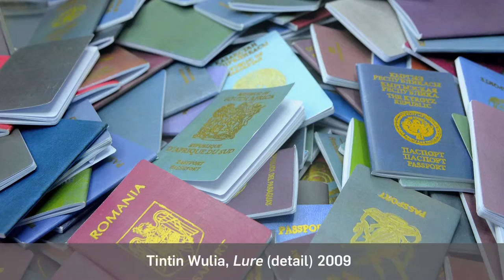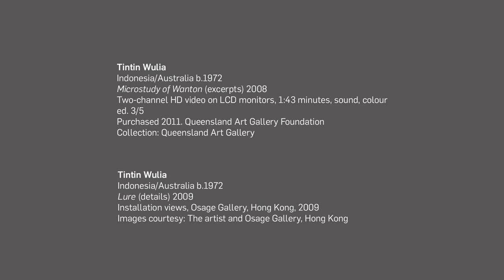APT7 / Tintin Wulia discusses her art practice and 'Eeny Meeny Money Moe'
Tintin Wulia draws on personal experiences of migration to address universally relevant ideas of mobility and identity. Her video 'Microstudy of Wanton' 2008 features a passport and mosquitos, common motifs in her work signifying the crossing of borders. In the work, mosquitos — free agents as well as pests — breed in a glass flask, are released, and then squashed inside a passport like stamps, leaving a series of bloodstains. Repeated over and over, the action evokes the bureaucratic and sometimes violent control of national borders and anxieties about migration across the world. Wulia’s work for APT7 will take a light-hearted approach to such questions, inviting visitors to play an arcade game to win their own ‘passport’, drawing attention to our own sense of place and belonging.

APT7 continues the series' forward-thinking approach to questions of geography, history and culture and how these questions are explored through the work of contemporary artists. APT7 also marks the twentieth anniversary of the APT, presenting an opportunity to reflect on the unprecedented transformations that have occurred in Australia, Asia and the Pacific.

The 7th Asia Pacific Triennial of Contemporary Art (APT7) / Queensland Art Gallery | Gallery of Modern Art (QAGOMA) Brisbane Australia / 8 Dec 2012 – 14 Apr 2013